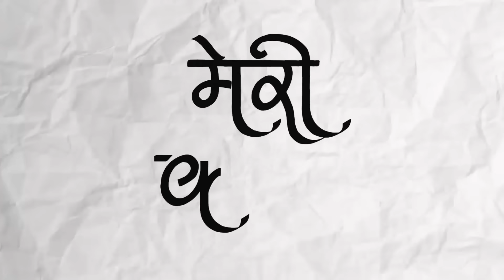Karma, Soul Plan and its Effect (PART-1) | Hitesh Vashisht | Meri Kalam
About The Author:

आज की इस 'Meri Kalam' में हम जिस author को लेकर आएं हैं, उनका PMC Hindi के साथ काफी खास रिश्ता है। इन्हें आपने PMC Hindi के highest-grossing show 'Aatma Ki Yatra', 'Sat Chit Anand' और 'Mrityu' जैसे shows में देखा होगा।

Hitesh Vashisht 'Life Here and Now' के founder और एक award-winning coach हैं। उन्होंने अपनी पिछली 12 सालों में mind, body और energy के connection को समझने में devoted किए हैं। वे अपनी पत्नी Shubhangi Vashisht के साथ मिलकर अलग-अलग healing modalities और soul science पर workshops और private sessions लेते हैं। आज के इस episode में हम उनकी खास किताब 'Sundram Speaks' को लेकर आएं हैं।

Meri Kalam के इस खास episode में आज हमने Hitesh Ji के साथ soul, soul plan, karma, karmic energy जैसे fascinating topics पर बात की है। उन्होंने हमें बताया कि कैसे सभी चीज़ें पहले से preplanned होती हैं। बस हमें तय करना होता है कि हम कैसे उनसे learning ले सकते हैं। उन्होंने हमें किसी भी Soul के soul plan, उसके यहां आने के purpose और उसके karma के cause and effect पर उसपर कैसे impact डालते हैं पर बात की है।

उन्होंने कई short interesting stories के through बहुत आसान भाषा में spiritual science के बड़े बड़े concepts को समझाया है।

इस Interesting Conversation को सुनने के लिए जरूर देखें ये पूरा episode..

Chapters
00:00 Power Statements
01:12 Introduction
02:00 What is the Meaning of Sundaram?
08:05 How the Author Connected to Sundaram?
09:05 Colour Psychology of Purple
11:22 What is the Purpose of Our Soul?
15:00 Interesting Story of Ramakrishna Paramhansa
16:02 How to Become Free from Karmic Energy
19:47 Life Incident of Ramana Maharshi
22:12 Four Types of Perspectives on Karma
28:49 Nothing is Impossible for the Soul
32:25 Don't Complain, Evolve Yourself
42:59 Impact of Parents' Soul Plan on Their Children
49:36 Conclusion

📺 TV पर PMC हिन्दी देखें:
Tata Play: Channel No. 1088
Jio TV App & Jio TV+ : Channel No. 1109
Fastway: Channel No. 604
Chandani Cable: Channel No. 604
ABC Digital: Channel No. 555